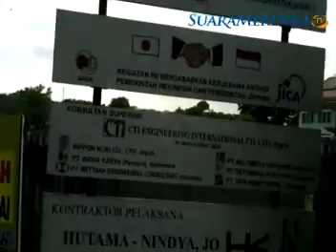Separuh Jalan, Kini Mengerjakan Pulau Sungai SuaraMerdeka TV